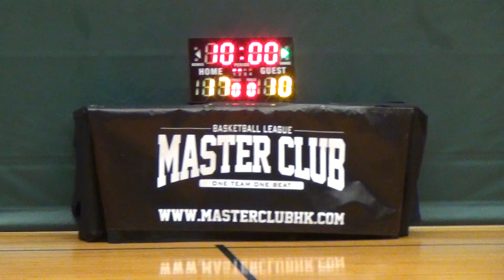23MAY14 N&F V 30mething Q1